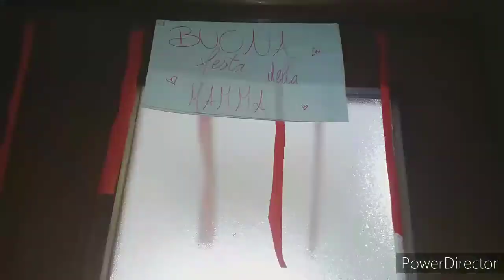মা দিবসে কি উপহার পেলাম